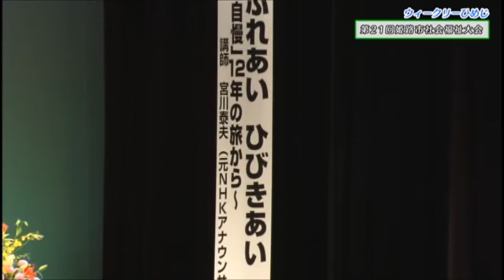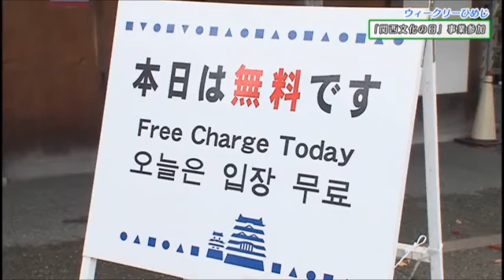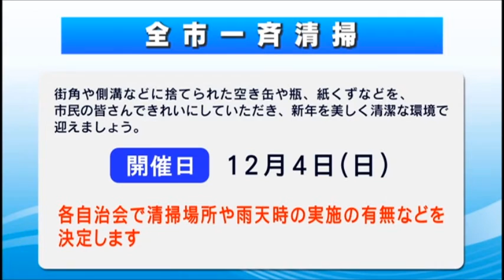市政広報番組ウィークリーひめじ（平成28年11月25日～平成28年12月1日放送分）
○まちの話題
　(1)「関西文化の日」事業参加　11／19（日）
　(2)姫路市社会福祉大会　11／17(木)
　「ナイトアドベンチャー」＆「姫路城×彩時記」冬
　全市一斉清掃について